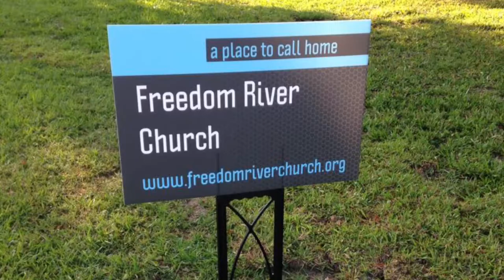Journey "Mind, Mouth, Money, Marriage, and Ministry" Lesson 8